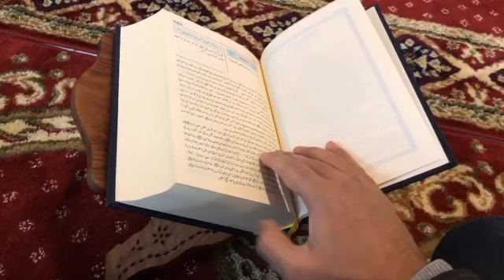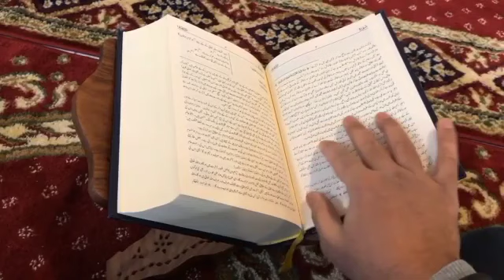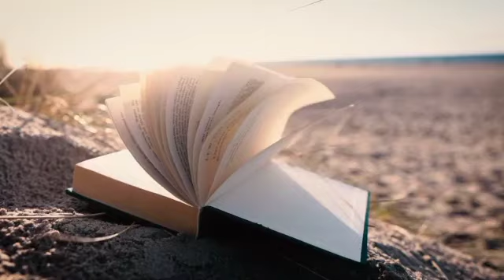🔴Surah Al Hajj Full | سوره الحج